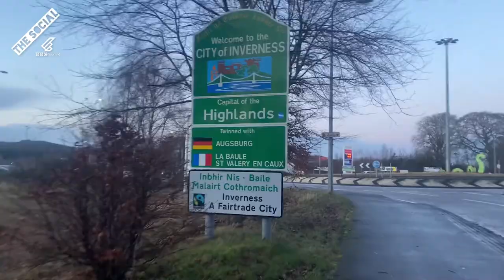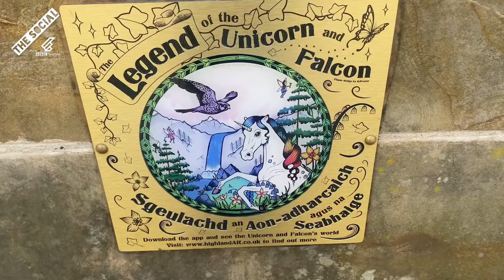A Guide to Inverness In The Scottish Highlands | BBC The Social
Grace Nicoll explores various hot spots for young people across Inverness.

From retail to food and drink and of course entertainment, the capital of the Highlands has so much to offer! Not to mention its stunning views and access to the North Coast 500.